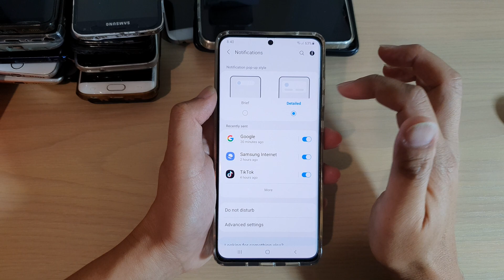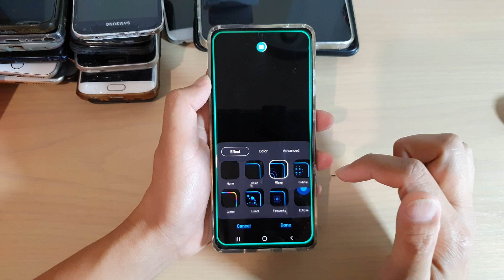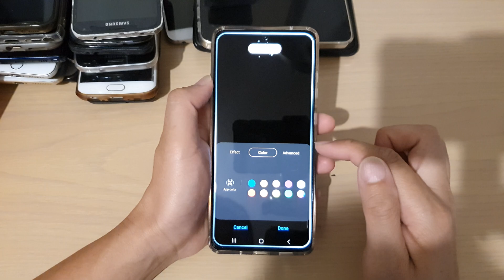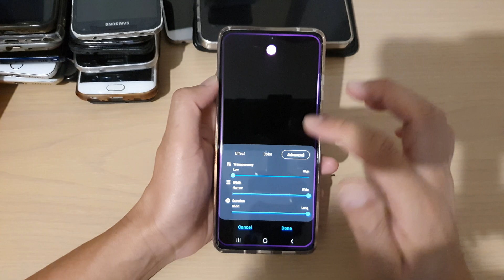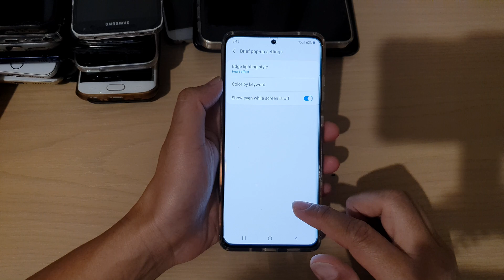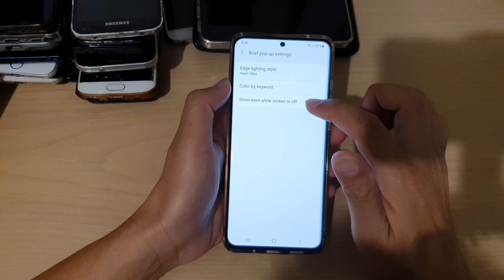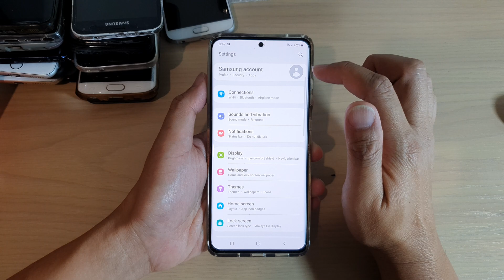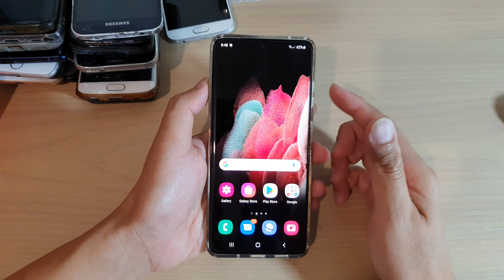Galaxy S21/Ultra/Plus: How to Use Edge Lighting Notifications With All The Features on Android 11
Learn how you can use Edge Lighting notifications on  with all the features available on Galaxy S21/Ultra/Plus running Android 11.